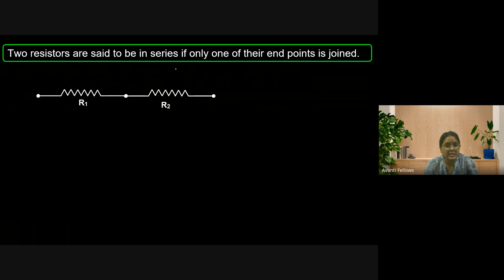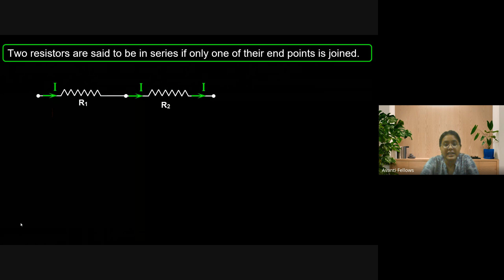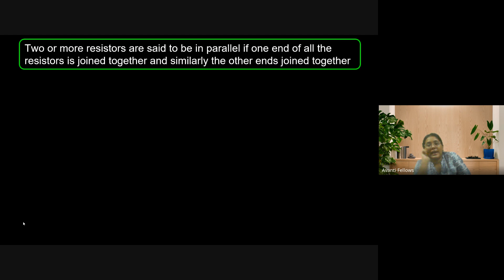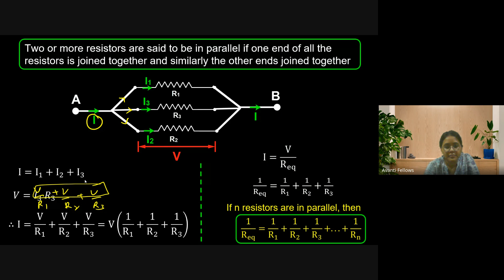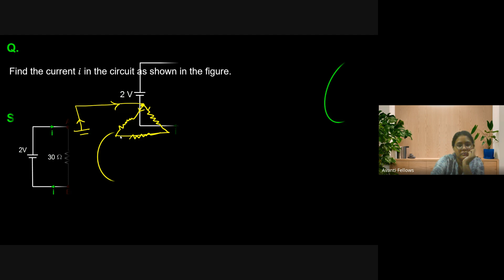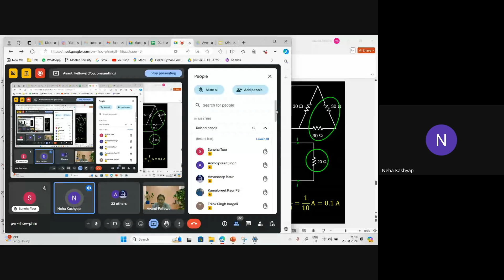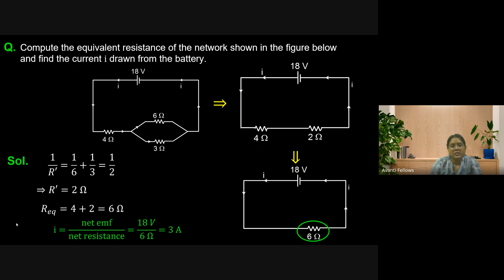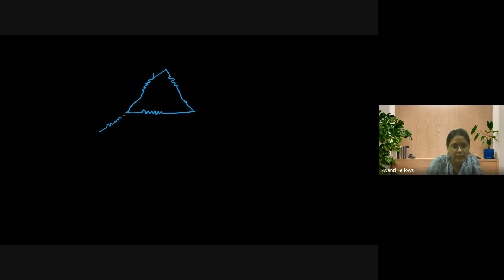Current Electricity | 12th JEE Physics | 23rd Aug, 2024